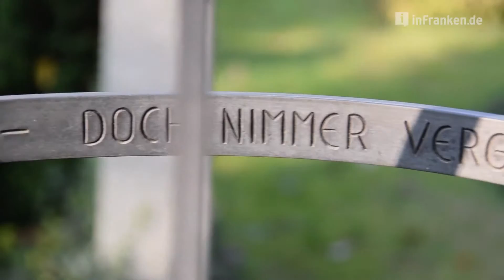Der Nürnberger Leitfriedhof